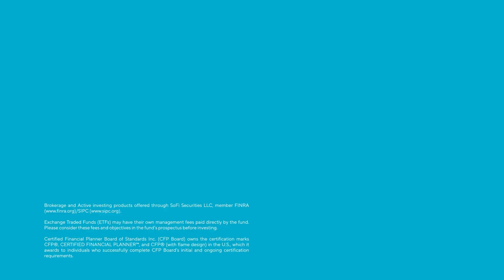Student Loan Refinancing 101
About SoFi:
A finance company that can help you get ahead. Get Your Money Right® with SoFi.